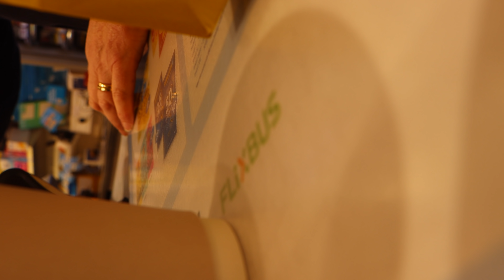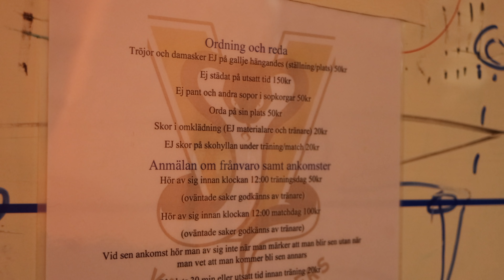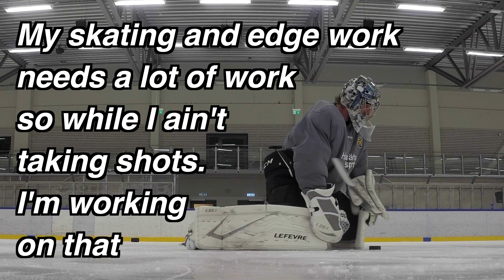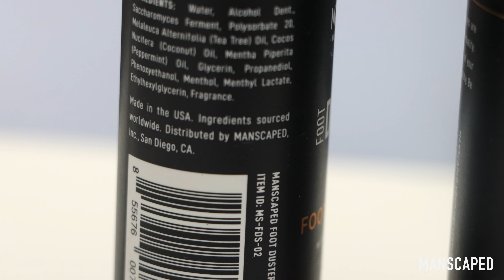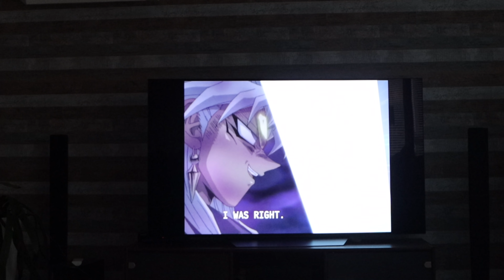Life is Good | Pro Hockey in Sweden EP 31